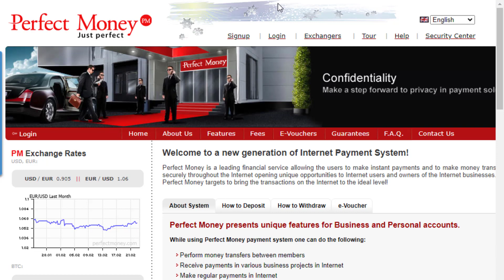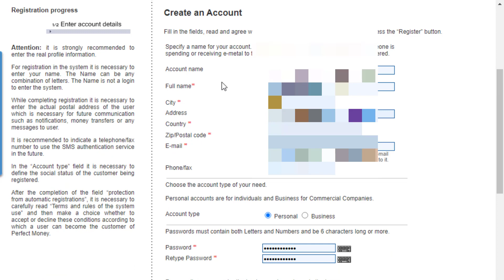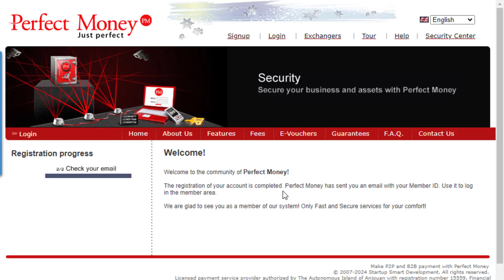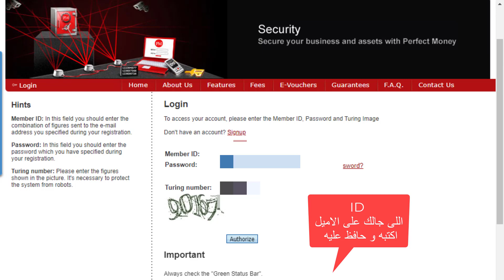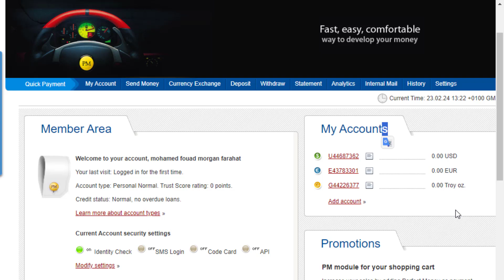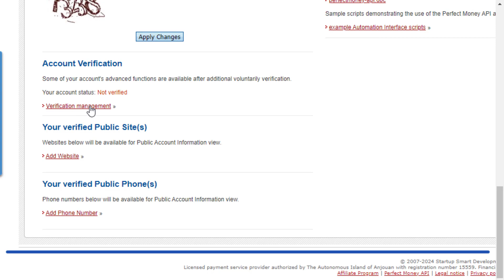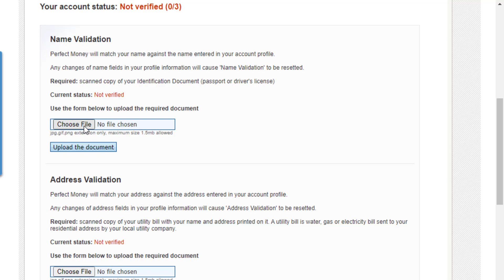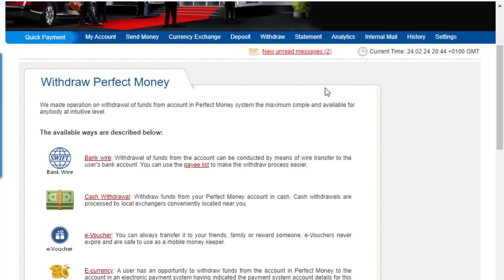شرح بنك بيرفكت مونى و التحويل من بايير الى الحساب البنكى بالدولار من خلال بنك perfect Money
لينك الانستجرام
لينك قناة الواتس اب whatapp channel new 2024

perfectmoney bank link
لينك بنك بيرفكت مونى
طريقه التحويل يا شباب
من بايير مباشرة الى بيرفكت مونى
من بيرفكت مونى الى التحويل البنكى بالدولار